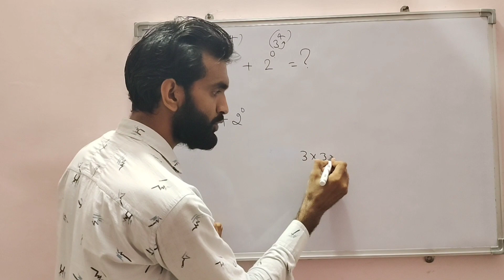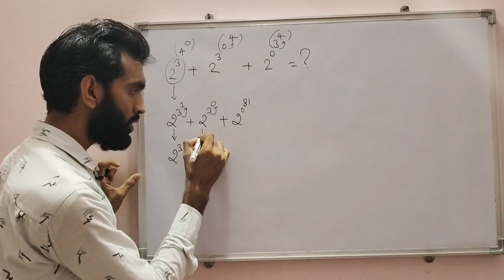Indian Math Olympiad Problem | You should be able to solve this!!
Maths Olympiads are held all around the world to recognise students who excel in maths. The test is offered at many grade levels and provides them with numerous possibilities to win certifications, awards, and even scholarships for higher studies.

Math Olympiad Question vrv knowledge hub